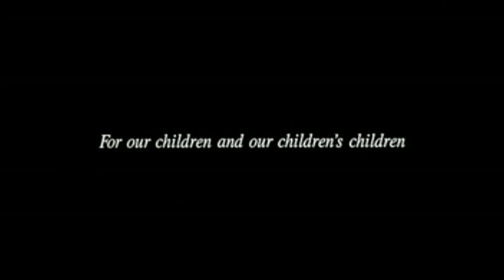"FernGully: The Last Rainforest" 25th Anniversary Tribute Video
On April 10, 1992, an animated movie about a colony of fairies and a human being who team up to protect nature from destruction was released to the public. With stars like Christian Slater, Cheech & Chong, and the late Robin Williams, this movie, titled FernGully: The Last Rainforest, though only moderately successful at its release, has since become a cult classic (which has caused the blockbuster film Avatar to get accused of being too much like FernGully).

I have become a big fan of FernGully: The Last Rainforest in recent years (I was born just 2 days shy of 5 years after the movie came out, but I’ve seen the movie enough times). In all honestly, I find FernGully more enjoyable than any film Walt Disney Animation Studios could put out these days. So this year, the film celebrates its 25th anniversary. I decided to mark the occasion by creating a video tribute to the film to help it celebrate 25 great years.

I created this video, set to the Jordan Hill song “Remember Me This Way”, on NCH’s VideoPad software. I cut up parts of the movie and did a LOT of fading and crossfading.

I urge you to all to buy the movie wherever you might find it being sold and take the time to watch it. It is truly a great film. I also urge you to support Jordan Hill by getting “Remember Me This Way” on iTunes, Google Play, Spotify, Amazon, etc.

HAPPY BIRTHDAY, FERNGULLY!